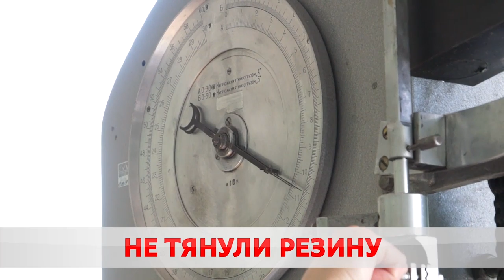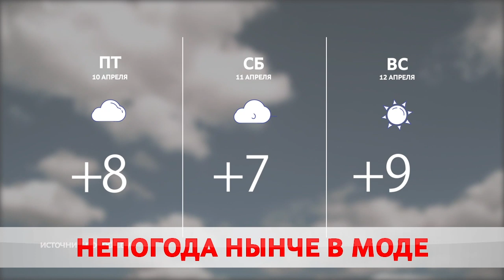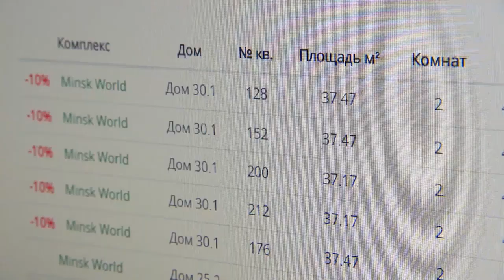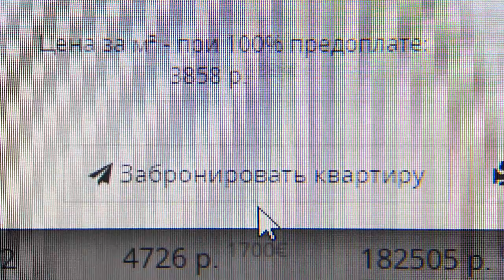Новости 09 04 20